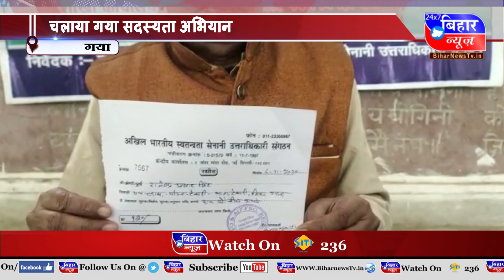BIHAR NEWS 07 NOVEMBER 4 PM 2022